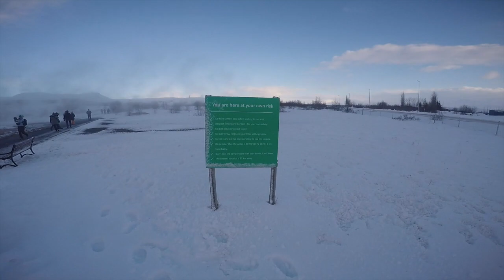ICELAND - 2018 AVA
This video is about iceland